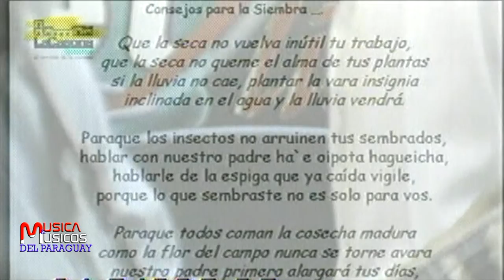TETAGUA CONSEJOS PARA LA SIEMBRA Y DANZA PARGUAYA